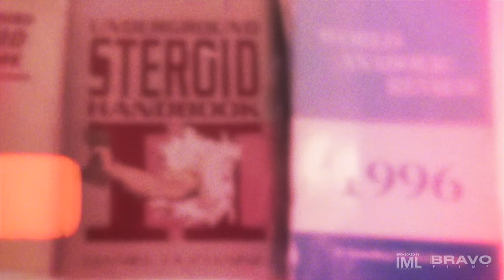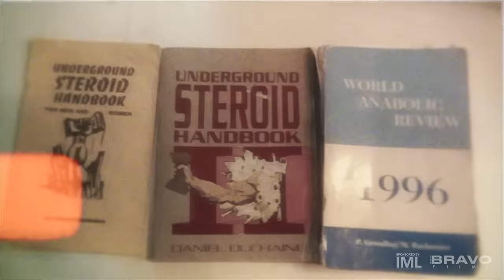Dorian Yates Explains Why ”TREN is KILLING People!” NEW Interview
The 6x Mr. Olympia winner in Bodybuilding Dorian Yates has long been a great interview with his honesty and hold nothing back attitude. In this new interview he talks about bodybuilding today, exactly what he took in the off season and during the contests as well as the fear of the abuse of Trenbolone that exists today. This is the inside story and to watch the original interview in full
Thanks to Mike for making that interview happen!!

Bodybuilding Olympia Fouad Abiad Foud Abiad Podcast Chris Bumstead Big Ramy Nick Walker